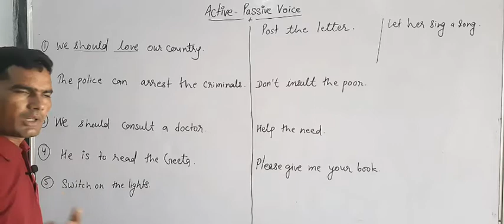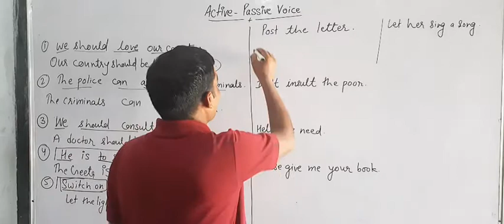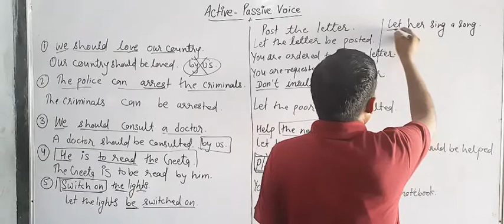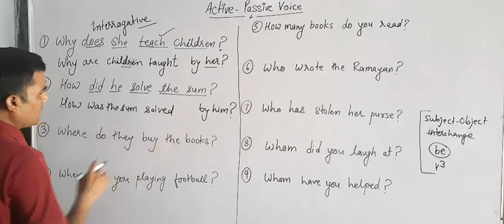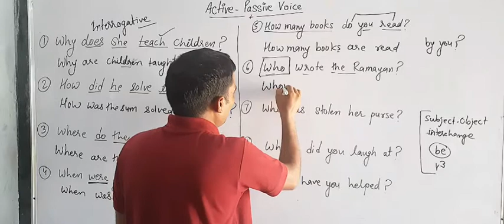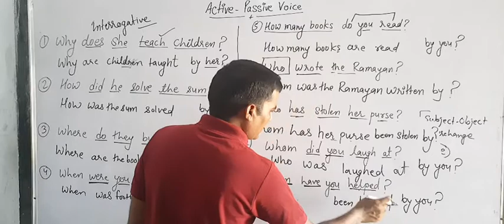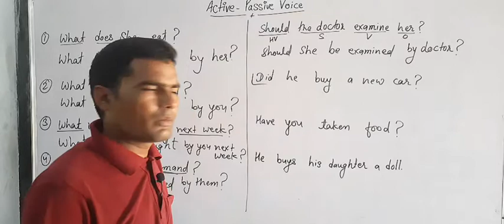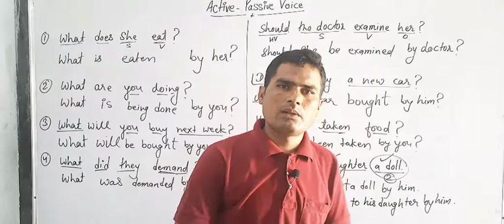ACTIVE-PASSIVE VOICE/VOICE IN ENGLISH FOR STUDENTS AS BANKS,REET,CTET,IBPS,SSC,UPSC,FCI,CGL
The topic covered in the video is Active-Passive VOICE in English
What is Active-Passive VOICE
Active-Passive kese banaye
What is Active sentence
What is Passive sentence
Three changes in making Passive sentence
1. Interchange of Subject with object
2.use of any form of Be
3. Third form of verbs
Affirmative sentences Active-Passive
Negative sentence Active-Passive
Interrogative SENTENCES Active-Passive
Imperative sentence Active-Passive
Double objects Active-Passive
The video is  very useful for Students of schools and COMPETITION exams as
SSC,BANKS,IBPS,REET,CTET,UPSC,FCI,
LDC,TRANSLATOR ETC.
THANKS